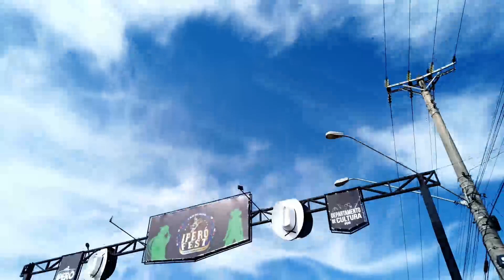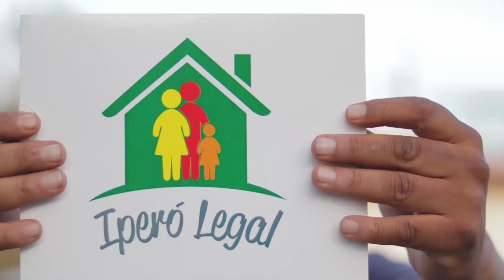IPERO FEST 2022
Video produzido para ser assistido pelo publico da Iperó Fest 2022!